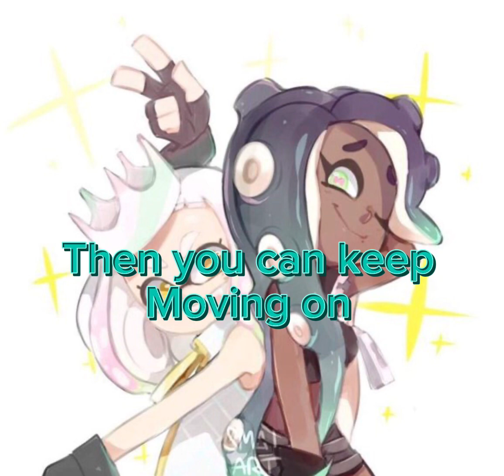Fly octo fly-ebb & flow unofficial lyrics